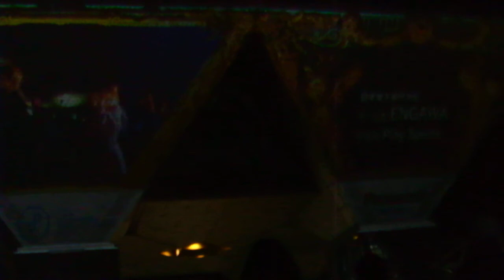東京国際プロジェクションマッピングアワードvol 4 20191116東京ビッグサイト5入場 DSCF2306